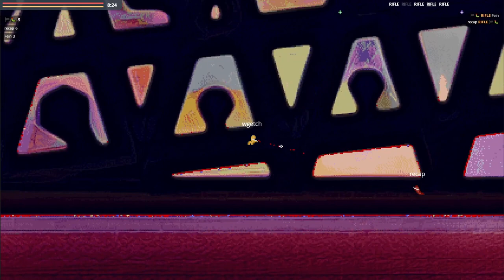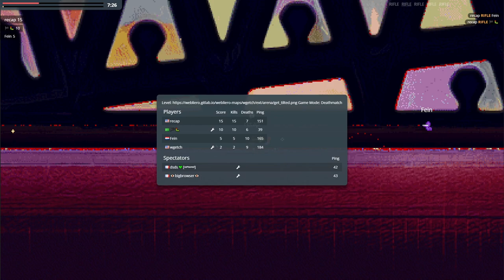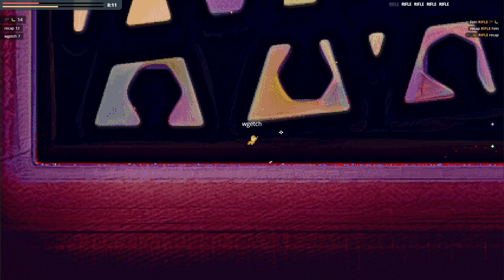LIERO - get_titled - Promode ReRevisited v1.3.2 RIFLE ONLY - Deathmatch - webliero extended Gameplay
extended room on march 7, 2024

map: get_titled (by wgetch)
game mode: Deathmatch
mod: Promode ReRevisited v1.3.2 (by Jerac) rifle only!

webliero extended adds many features to webliero, including material hack, to make more colors available for chosen materials (eg background, dirt, rock, etc..) enabling some pretty nice looking maps